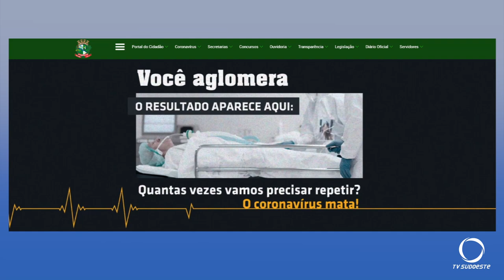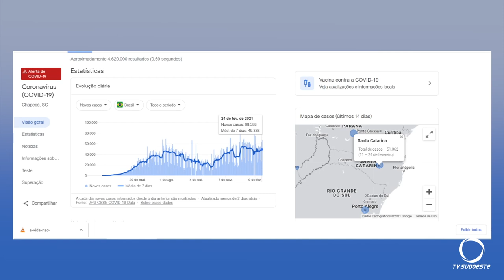Santa Catarina entra em colapso e está sem leitos de UTI para tratar pacientes de COVID-19